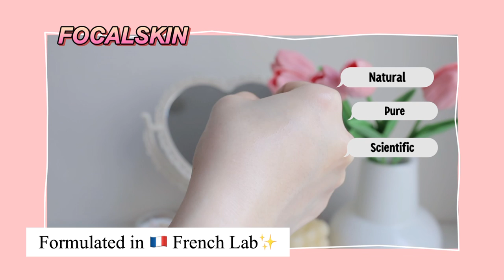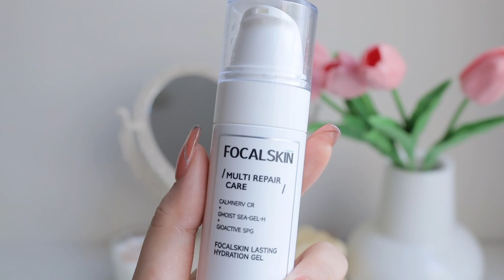SKINCARE & BODYCARE yang aku pakai sampai HABIS! REAL NEW FAVORIT 2023💯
Produk SKINCARE & BODYCARE yang aku pakai sampai HABIS! REAL NEW FAVORIT 2023💯

❤️Link Produk

PROMO DETAILS:
• Extra voucher 10%
• FREEBIE(Mcream 10ml+ chiyou serum&toner mini sets)
 (1 pengguna bisa 1x pake vouchernya)

6. Focalskin Lasting Hydration Gel

7. Sunscreen True to Skin

8. Sunscreen Glad 2 Glow

xo